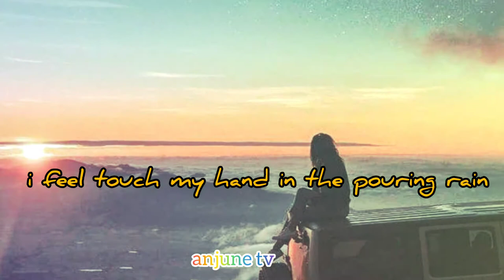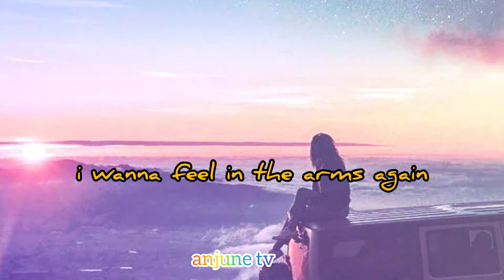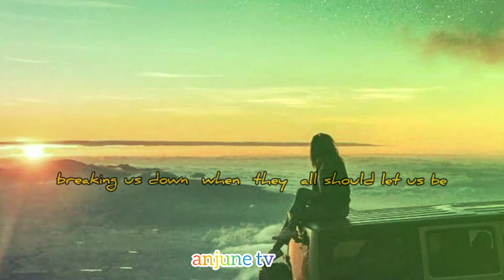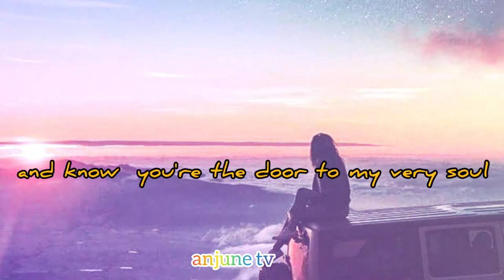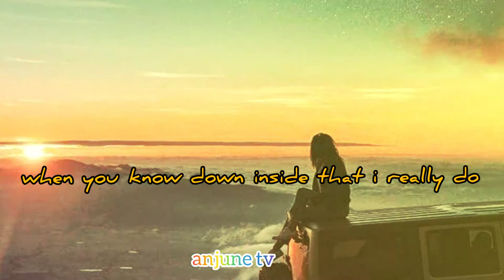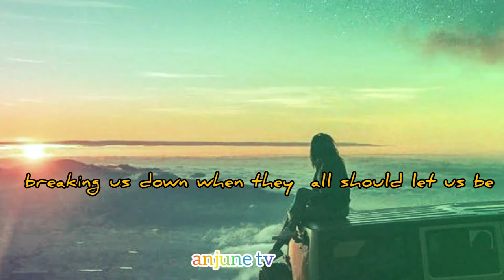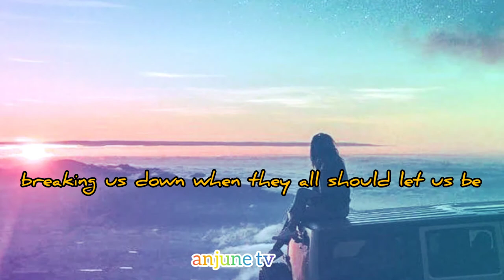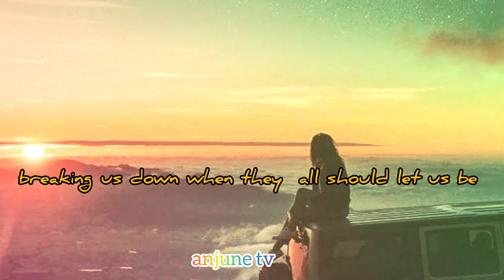HOW DEEP IS YOUR LOVE/ female acoustic cover/ (lyrics)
how deep is your love by bee gees lyrics
how deep is your love dru hill mp3 download
how deep is your love dance
how deep is your love d chords
how deep is your love d
how deep is your love key of d
how deep is your love chords key of d
how deep is your love acordes d
how deep is your love คอร์ด d
how deep is your love bee gees e chords
how deep is your love chords key of e
how deep is your love chords key of f
how deep is your love guitar chords no capo
how deep is your love g chords
how deep is your love g
how deep is your love chords g major
how deep is your love song
how deep is your love key of g
how deep is your love chords key of g
how deep is your love ukulele chords key of g
how deep is your love kalimba chords with lyrics
how deep is your love key of c
liva k remix how deep is your love
how deep is your love liva k
how deep is your love liva k remix mp3 download
how deep is your love lyrics and chords
how deep is your love lyre chords
how deep is your love lyrics meaning
how deep is your love lyrics calvin
how deep is your love lyrics and chords ukulele